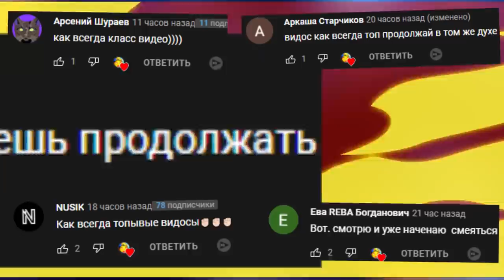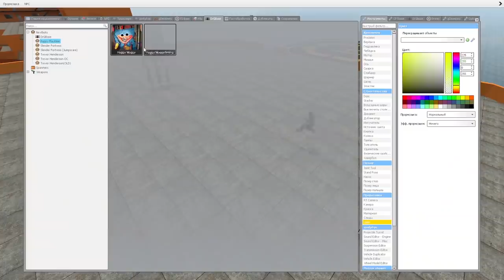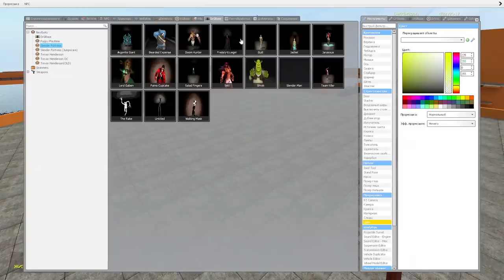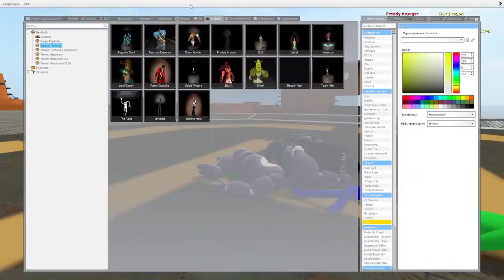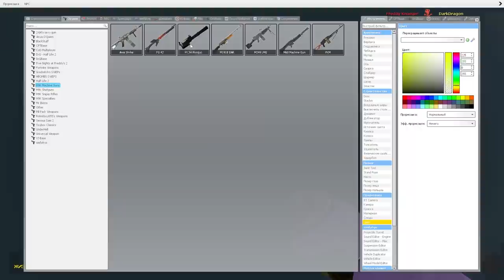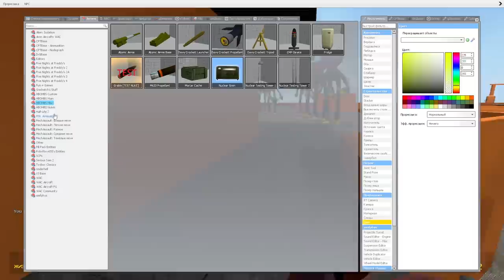ХАГГИ ВАГГИ И ФРЕДДИ КРЮГЕР ГОНЯЮТСЯ ЗА НАМИ Poppy Playtime ► Garry's Mod